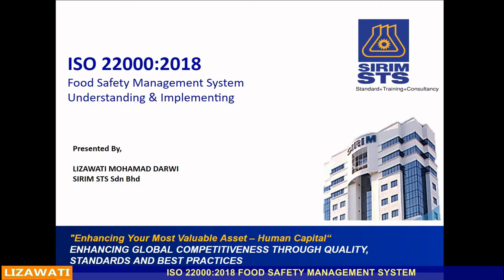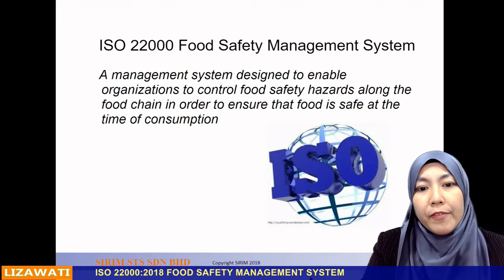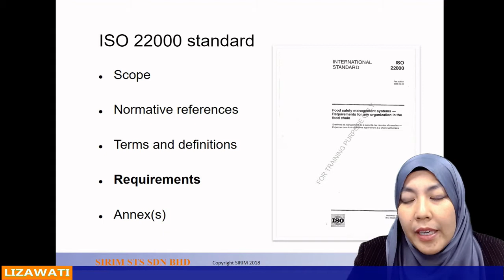ISO 22000:2018 FOOD SAFETY MANAGEMENT SYSTEMS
This course is designed for personnel involved in the planning or assigned
the responsibility for establishing and implementing Food Safety Management System based on the requirement of ISO 22000. The course content highlighted the benefits of FSMS to the business in assurance of food safety; and emphasizes how an effectively implemented ISO 22000 requirement enable organizations to conform to applicable food safety requirement